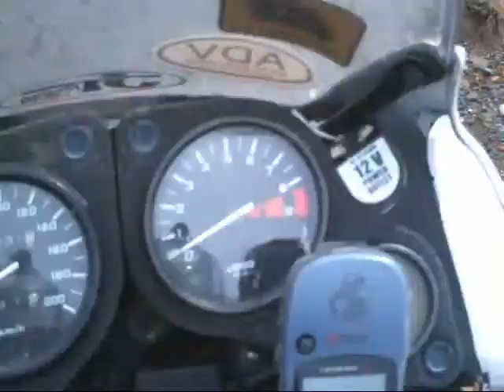Navigating south through Zone 1